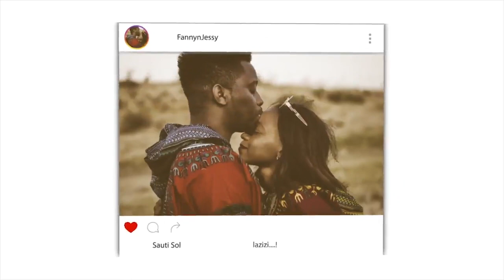HOLOGRAM OF KIM KARDASHIAN'S DEAD FATHER /GPT3| DAJJAL TECH? | REACTION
📖 REACTION DEFINITION:

. re·ac·tion
rēˈakSH(ə)n/
noun

Fanny&jessy
Haspolat-lefkosa,via mersin 10,Turkey (cyprus international university)
mersin, turkey,99010